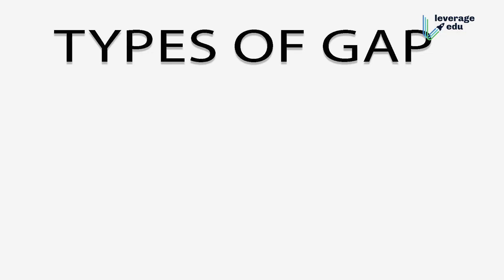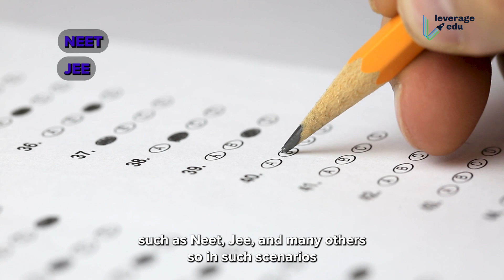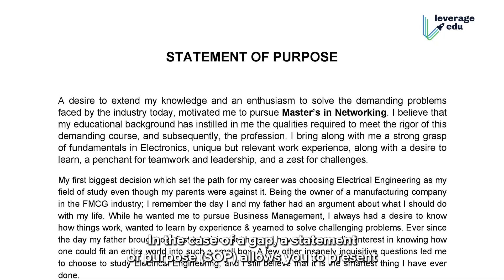Study Gap in Academics | Everything You Need to Know | Study Abroad | Leverage Edu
You are watching "Study Gap in Academics | Everything You Need to Know" now !

00:00- Introduction
Explanation about the acceptable gap when considering studying abroad.

00:22- What is a gap?
It is when a person is not engaged in studies, work, business, or any meaningful activity.

00:44- What is counted as a gap?
The definition varies by the level of education. Explanation for Undergraduate and Post graduate students.

01:32-How much gap is accepted for undergraduate applicants?
 A gap of 2 to 3 years may be accepted, but it can be challenging to justify any unjustifiable gaps between the 10th and 12th grades for undergraduate applicants.

02:03-How much gap is accepted for postgraduate applicants?
A gap of 1 to 2 years is usually acceptable. However, it's crucial to provide valid reasons to justify any breaks in your education or work.

02:30- How can I justify the gap?
Different valid reasons can justify your gap.

03:23-How do I explain the gap to the university or the high commission?
A a statement of purpose (SOP) allows you to present your circumstances to the university and the high commission.

If you're feeling academically challenged and your grades aren't reflecting it, then this video is for you. I'll discuss the different types of study gaps and how you can overcome them. I'll also discuss the different study abroad programs available and how you can use them to improve your academic performance. After watching this video, I hope you'll have a better understanding of your Study Gap in Academics and how to overcome it!

to book your FREE counselling session Now!